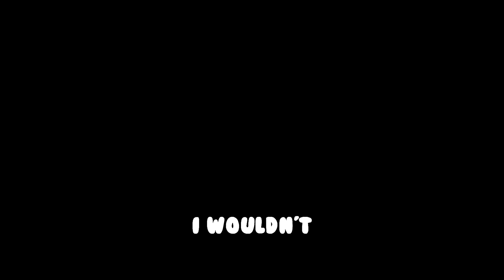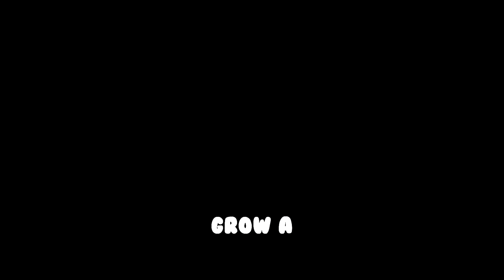Over Confident Nintendo Switch Sports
How does this effect Kanye's legacy?